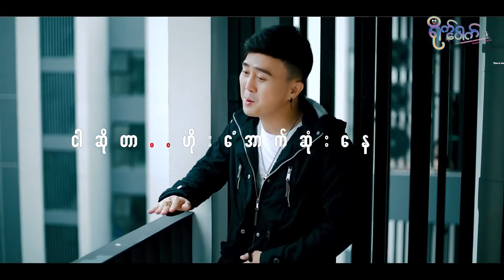ပုံပြင်ဆန်သောအိမ်မက်_COMPOSER-MINSITHU SINGER- Tommy Kyaw {New Song 2022}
''ပုံပြင်ဆန်သောအိမ်မက်'' (Official Music Video)

Artist - Tommy Kyaw
Composer - Min Si Thu
Studio - Music Box
Mixing - Soe Sa Naing
Audio Engineer - Byad Da
Director - Nan Wai Aung

{ Presented By Listen To New Music}